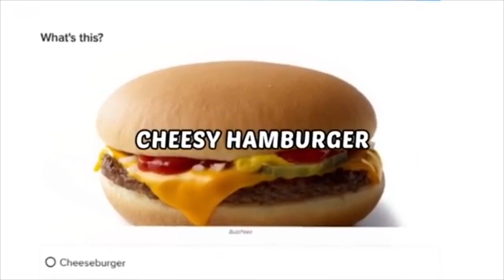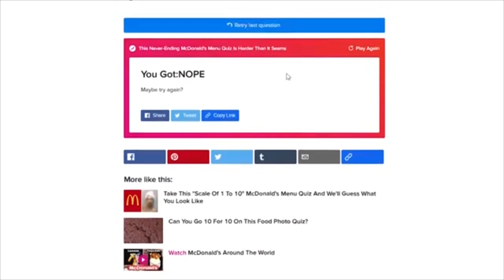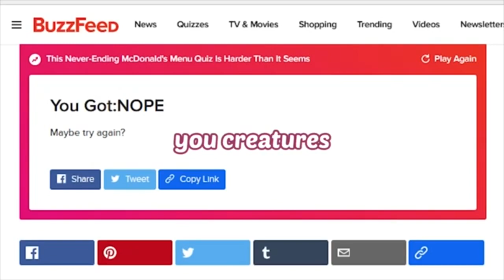CallMeCarson: McDonald’s BuzzFeed Quiz